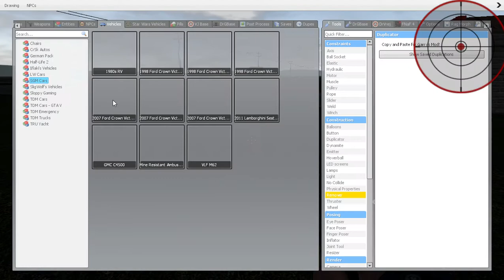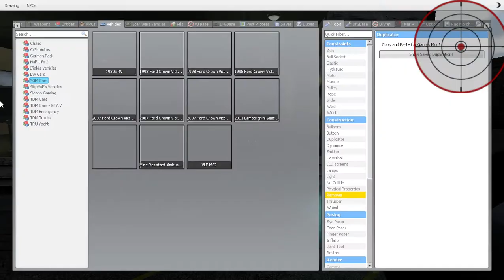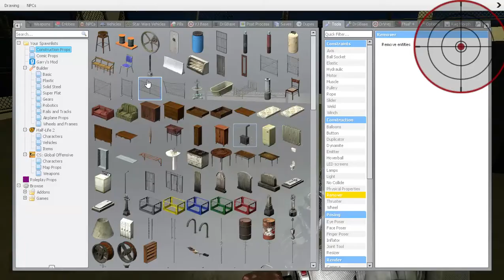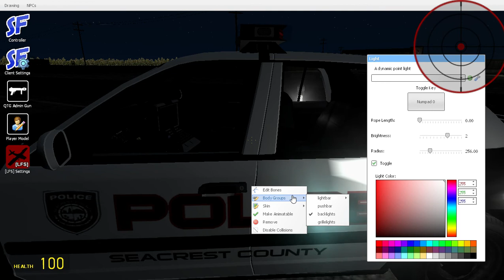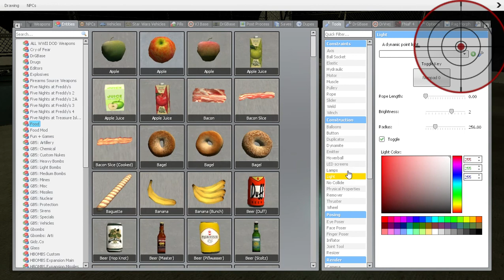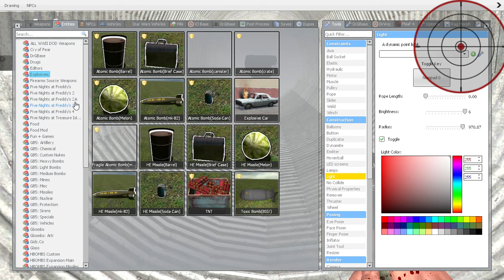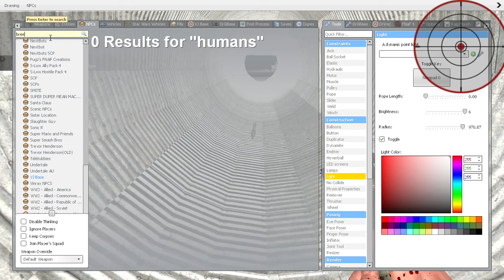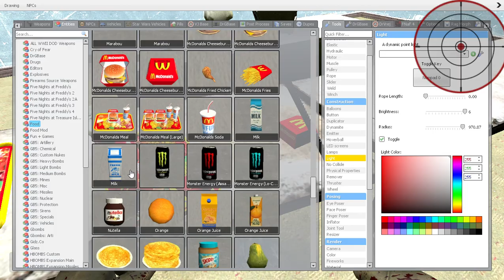Tornado Survival Season 2 | Part 1